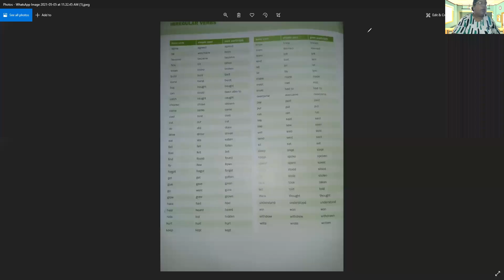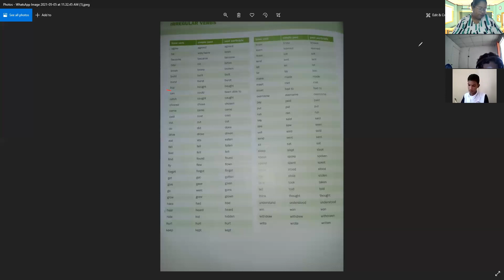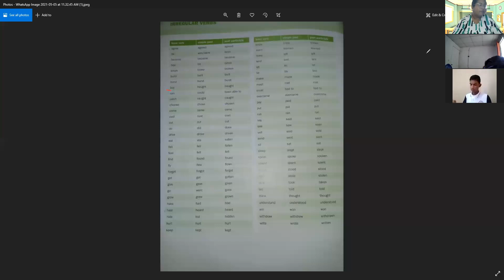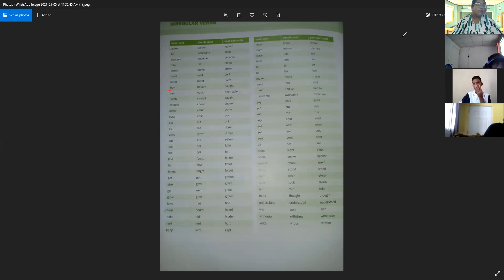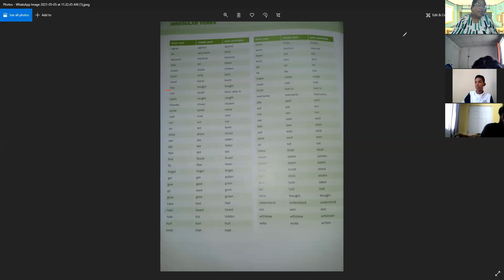Irregular Verbs -10th grade 6- 5- 21